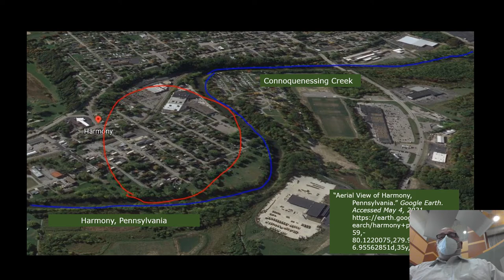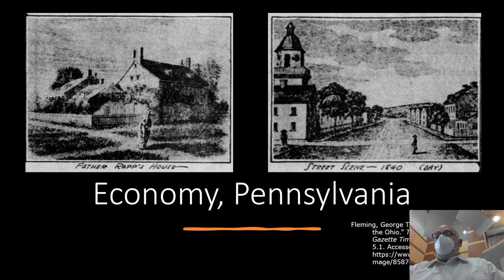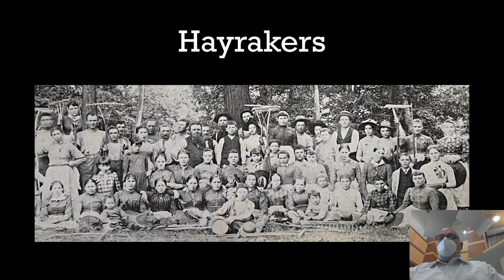Old Economy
Brief presentation on Harmony, Pennsylvania; New Harmony, Indiana and Economy, Pennsylvania.  German Pietists from Wurttemberg, Germany known as Harmonists, Rappites and Economites.